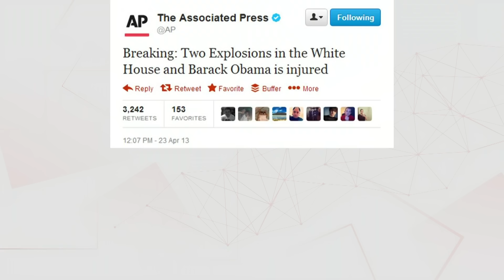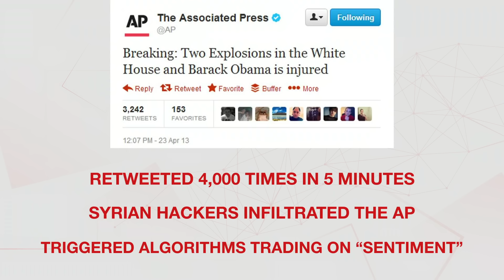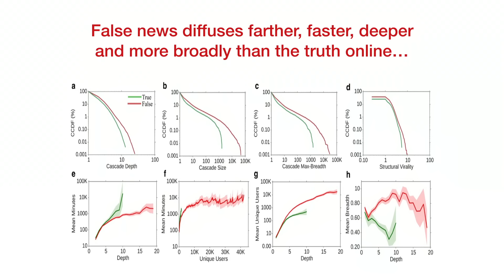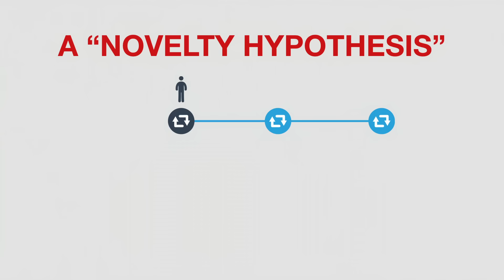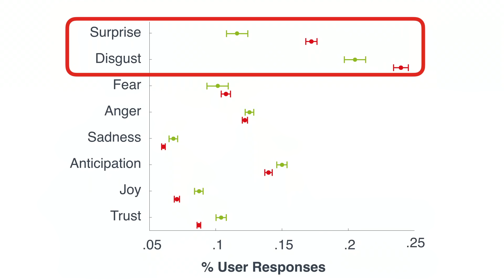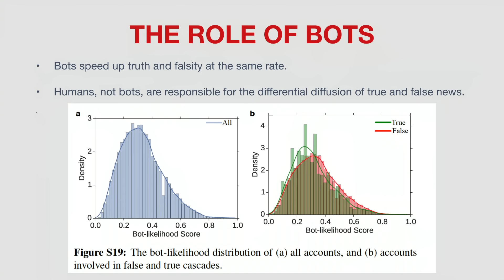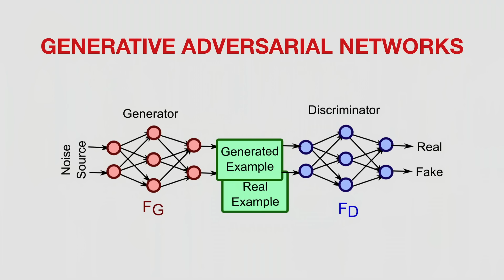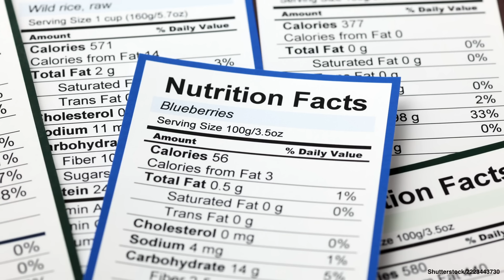How we can protect truth in the age of misinformation | Sinan Aral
Fake news can sway elections, tank economies and sow discord in everyday life. Data scientist Sinan Aral demystifies how and why it spreads so quickly -- citing one of the largest studies on misinformation -- and identifies five strategies to help us unweave the tangled web between true and false.